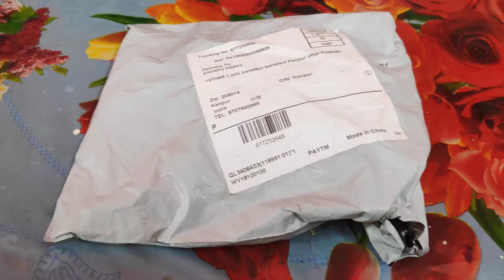Tripod under 100 rupes killer deals paytm